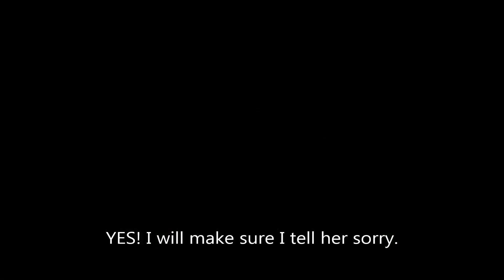Paths - Ep. 3 (Sims 3 Series) | Dee Sims P.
Yooo. Back with another episode! This is my favorite. Also I'm sorry for errors I got a new computer and sadly I couldn't go back and change them since it was on my old laptop. So I'm sorry .

But QOTD:
1. What was Molly dream all about ?
2. What do you think of Parker ?
3.  Do you feel bad for Lauren ?
4. And whats your ships ?

- Special Guest : Reeve Tabatsky (Burn for Burn )

See you soon with the Fifth Episode, That I already have almost done lol .